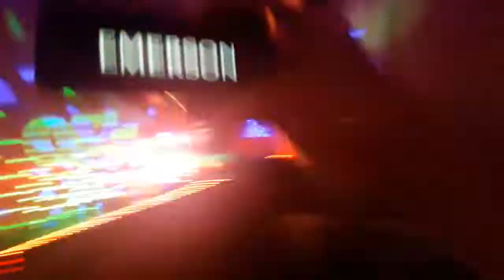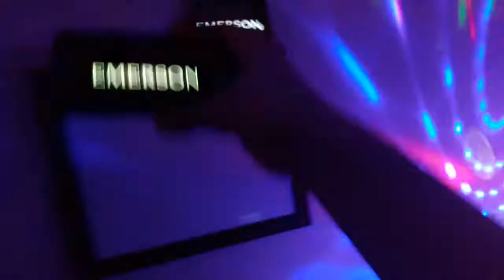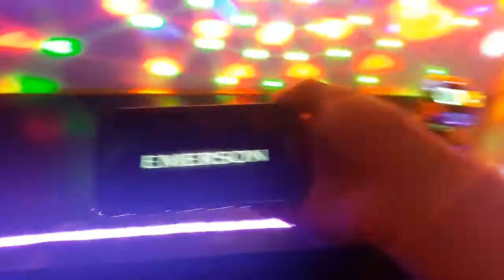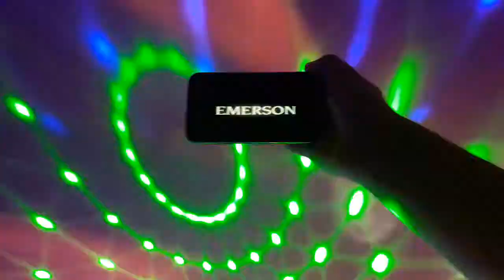Emerson - Life's What You Make It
Emerson - Life's What You Make It Music Video 2020 Concert

Artist By Hannah Montana